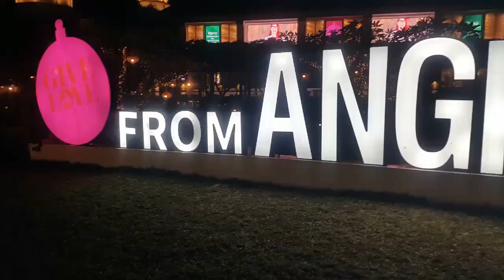The cutest Pomeranian Tiny n Sweet Night before Christmas